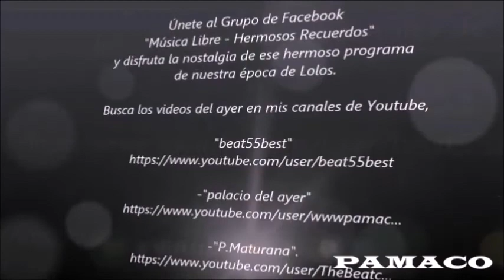Fernanda Urrejola,Mujer Bonita,Recuerdos de Pamaco,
Visita mi blog y disfruta de lo mejor del ayer